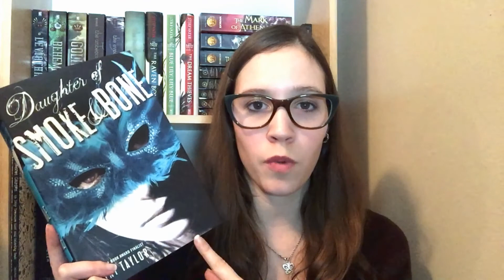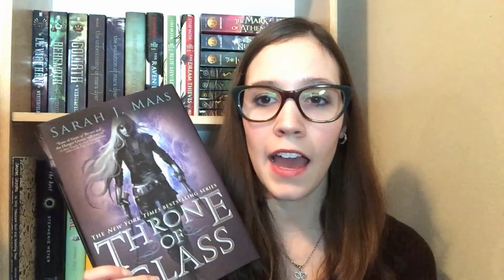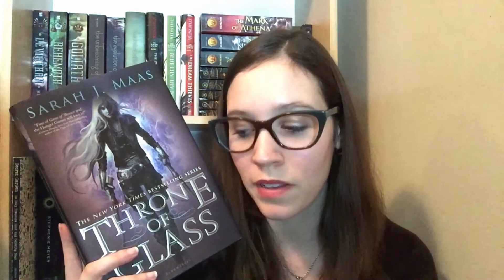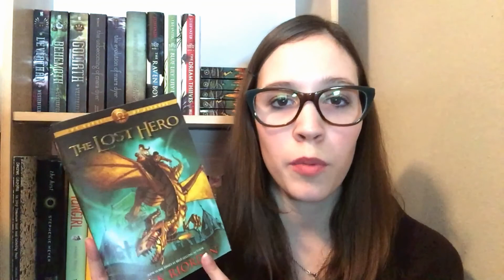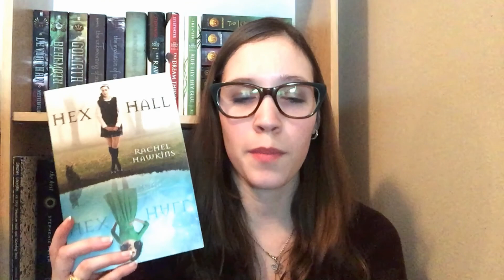Series I Haven't Finished | Vlogmas Day 10